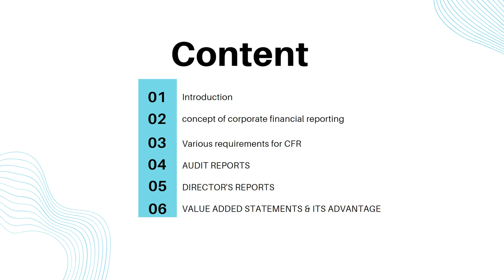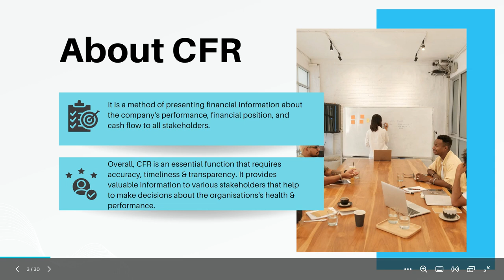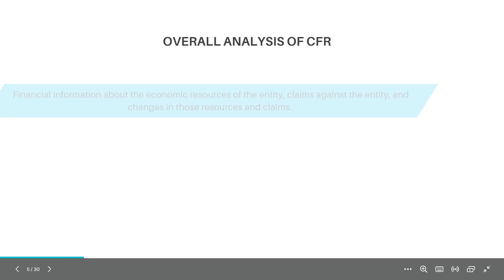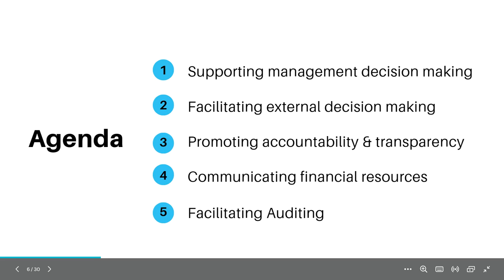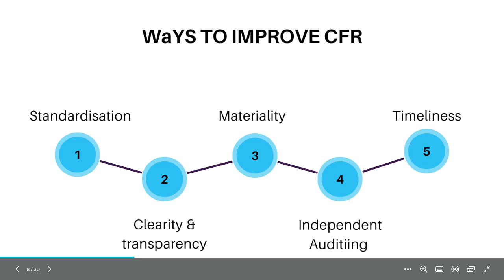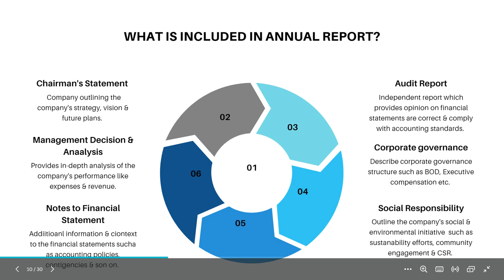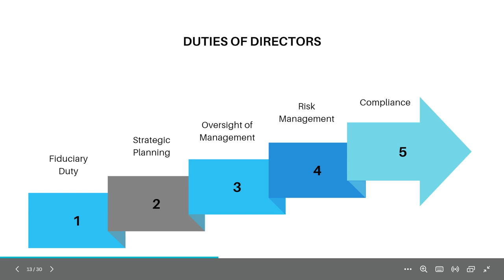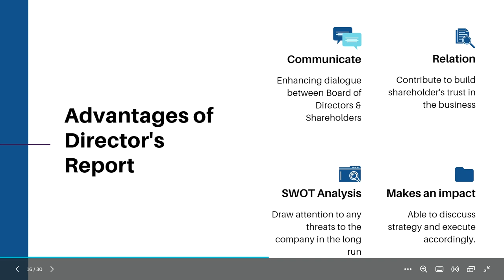Corporate Financial Reporting | Part - 1 (Basics of CFR, Annual Reports & Dorector’s Report)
Basics of CFR, Annual Reports & Director's Reports